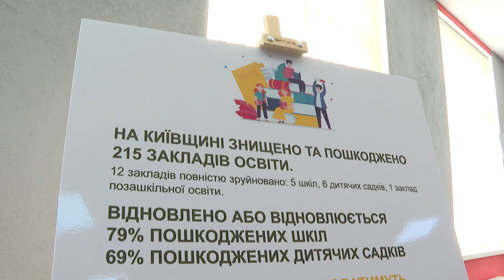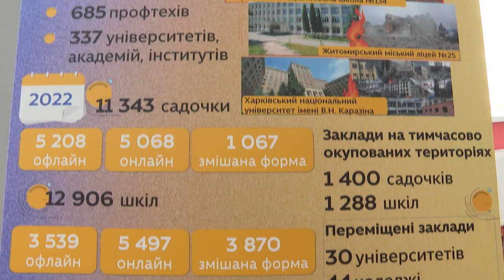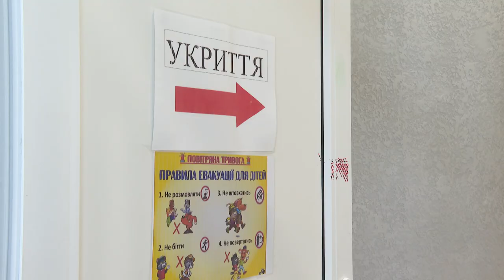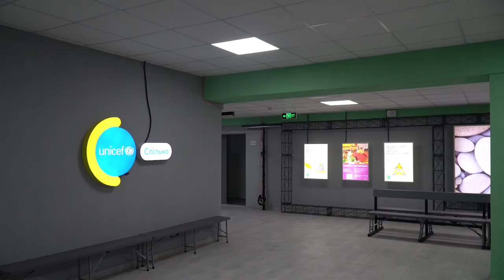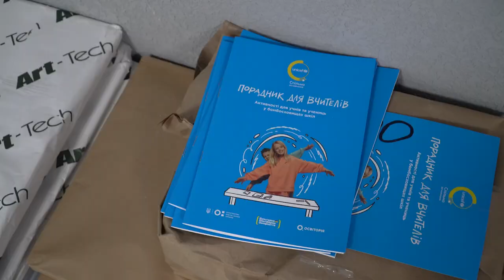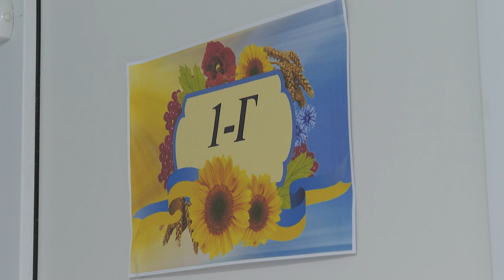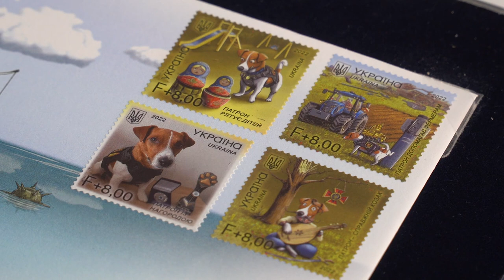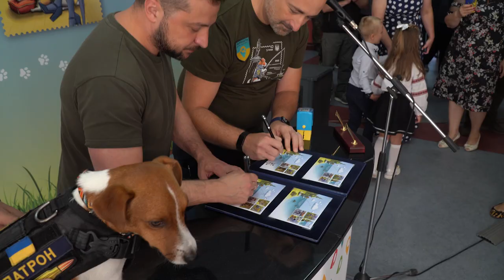Зеленський відвідав відбудовану школу в Ірпені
​​З нагоди Дня знань Президент України Володимир Зеленський відвідав Ірпінську спеціалізовану загальноосвітню школу І-ІІІ ступенів художнього профілю № 1 ім. А. С. Макаренка.